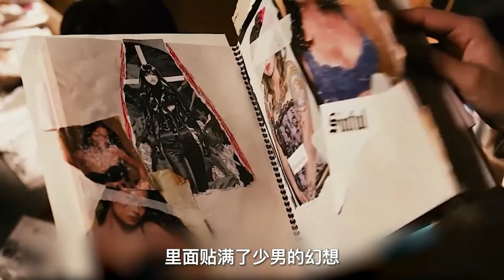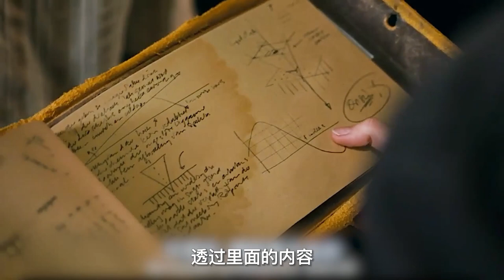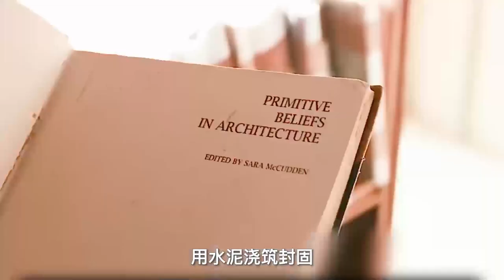【汪哥】瘋狂建築師拿活人獻祭，竟對親生女兒下手。懸疑片《致命圍困》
簡介：馬裏斯特拉紮被稱為建築界的藝術家和大師，他所設計的建築被同行奉為典範。在某個，一幢馬裏斯特拉紮的代表作拔地而起，然而這裏卻發生了慘絕人寰的兇案。許多無辜之人被砌在墻壁中，澆築水泥窒息而死，這幢大樓也從此廢棄。15年後，年輕美麗的女拆遷工程師薩曼莎自學校畢業，她從父親手中得到拆毀那幢大樓的任務。薩曼莎獨自一人前來，在這裏認識了女管理員瑪麗•蘇特和她的兒子吉米。從母子的口中，薩曼莎得知這幢大樓的一些禁忌，而在吉米的引導下，她逐漸發現這裏陰暗的一面…